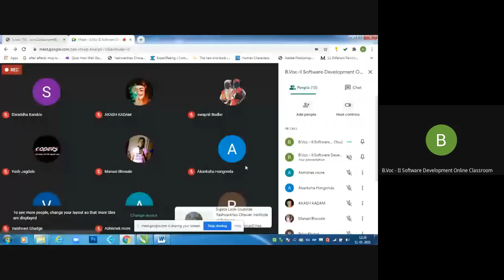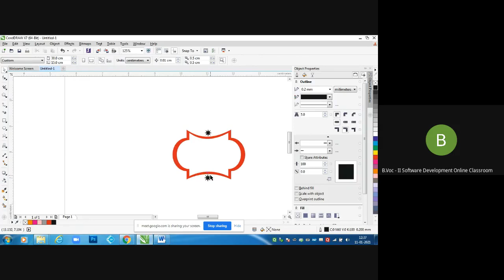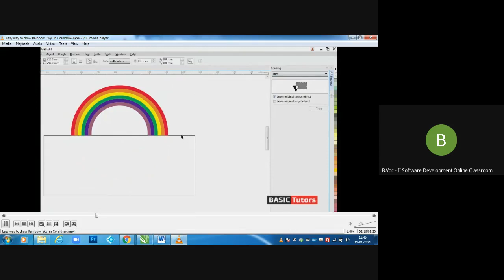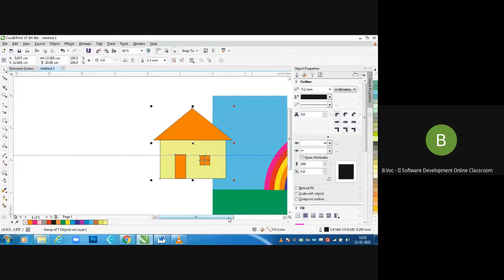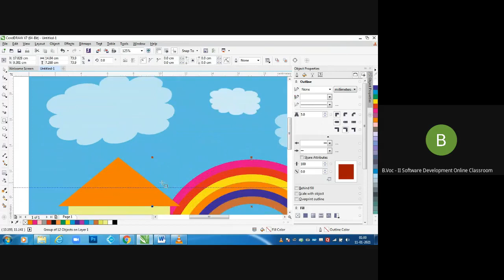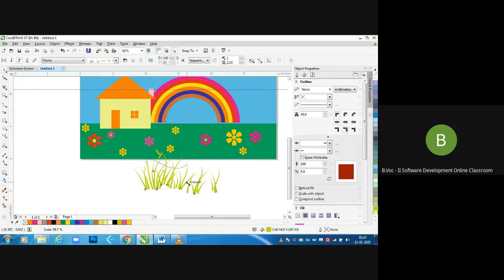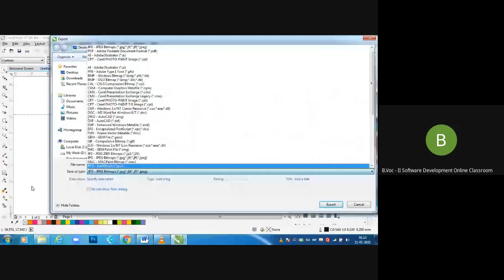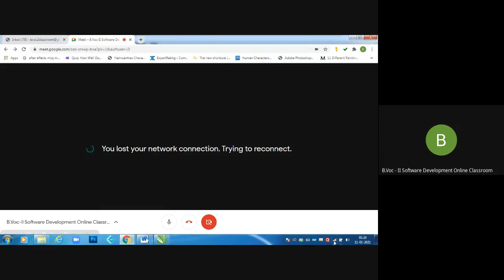B Voc II Software Development Online Classroom 2021 01 10 at 22 49 GMT 8